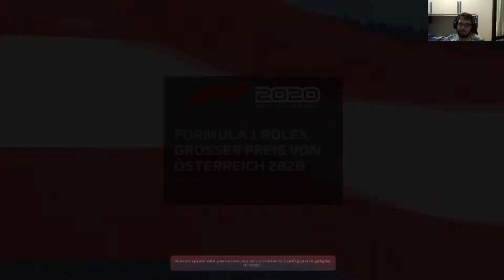F1 2020 My team #10 - SIAMO ALLA SVOLTA?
vi aspetto